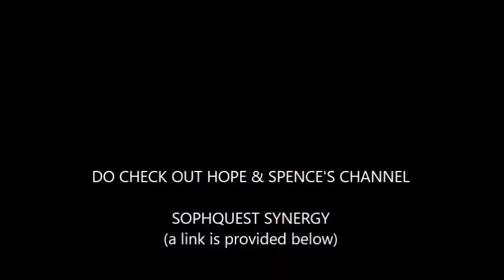A Twin Flame With The Blues - Two Weeks After The Oracle Card Reading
In this video I share a little bit about what I've been up to since shooting the video of my oracle card reading two weeks ago (where the universe taught me a lesson or two about how futile it is to hang on to one's anger) and explain my reasoning behind releasing this video before the third one filmed two weeks ago.

Bonnie